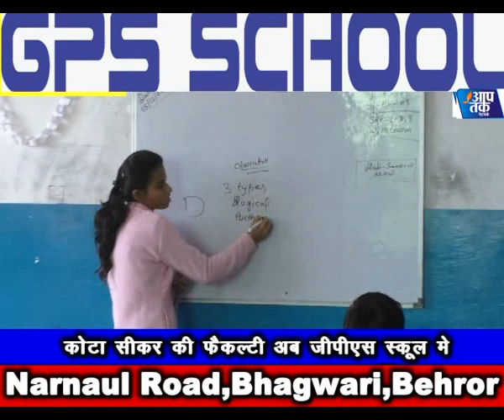बहरोड़ खून की होली,मुन्ना हत्याकांड में समर्थको में गुस्सा,एसपी ने कहा आरोपियों का तगड़ा इलाज होगा,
munna mardar mamla behror बहरोड़ खून की होली,संजय मुन्ना हत्याकांड में समर्थको में गुस्सा,एसपी ने दिया बड़ा बयान,आरोपियों का तगड़ा इलाज होगा,कहा तक भागेंगे